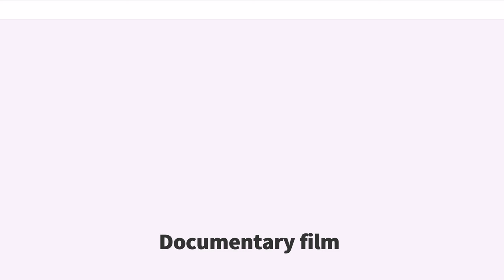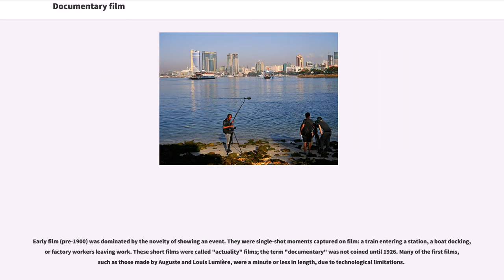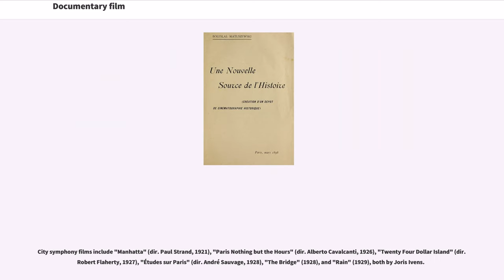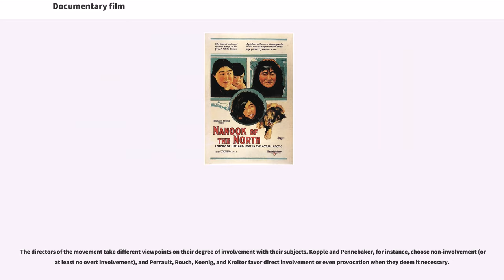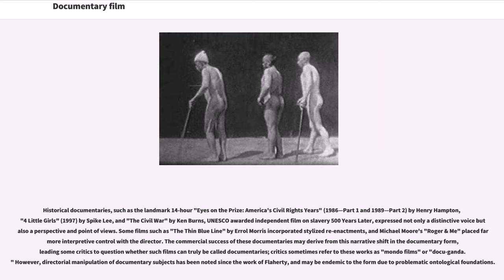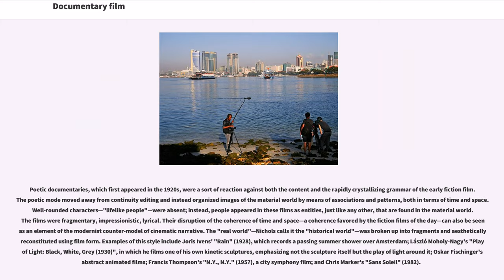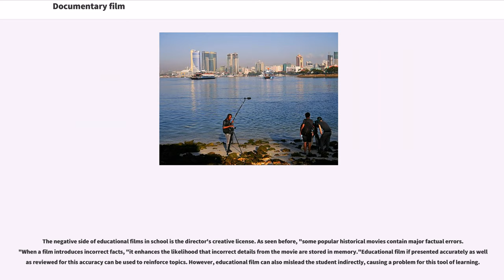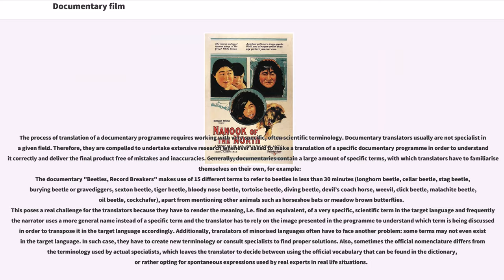Documentary film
A documentary film is a nonfictional motion picture intended to document some aspect of reality, primarily for the purposes of instruction, education, or maintaining a historical record. Such films were originally shot on film stock—the only medium available—but now include video and digital productions that can be either direct-to-video, made into a TV show, or released for screening in cinemas. "Documentary" has been described as a "filmmaking practice, a cinematic tradition, and mode of audience reception" that is continually evolving and is without clear boundaries. Documentary films were originally called 'actuality' films and were only a minute or less in length. Over time documentaries have evolved to be longer in length and to include more categories, such as educational, observational, and even 'docufiction'. Documentaries are also educational and often used in schools to teach various principles. Social media platforms such as YouTube, have allowed documentary films to improve the ways the films are distributed and able to educate and broaden the reach of people who receive the information.

Polish writer and filmmaker Bolesław Matuszewski was among those who identified the mode of documentary film. He wrote two of the earliest texts on cinema "Une nouvelle source de l'histoire" (eng. A New Source of History) and "La photographie animée" (eng. Animated photography). Both were published in 1898 in French and among the early written works to consider the historical and documentary value of the film. Matuszewski is also among the first filmmakers to propose the creation of a Film Archive to collect and keep safe visual materials.

In popular myth, the word "documentary" was coined by Scottish documentary filmmaker John Grierson in his review of Robert Flaherty's film "Moana" (1926), published in the "New York Sun" on 8 February 1926, written by "The Moviegoer" (a pen name for Grierson).

Grierson's principles of documentary were that cinema's potential for observing life could be exploited in a new art form; that the "original" actor and "original" scene are better guides than their fiction counterparts to interpreting the modern world; and that materials "thus taken from the raw" can be more real than the acted article. In this regard, Grierson's definition of documentary as "creative treatment of actuality" has gained some acceptance, with this position at variance with Soviet film-maker Dziga Vertov's provocation to present "life as it is" (that is, life filmed surreptitiously) and "life caught unawares" (life provoked or surprised by the camera).

The American film critic Pare Lorentz defines a documentary film as "a factual film which is dramatic." Others further state that a documentary stands out from the other types of non-fiction films for providing an opinion, and a specific message, along with the facts it presents.

Documentary practice is the complex process of creating documentary projects. It refers to what people do with media devices, content, form, and production strategies in order to address the creative, ethical, and conceptual problems and choices that arise as they make documentaries.

Documentary filmmaking can be used as a form of journalism, advocacy, or personal expression.

Early film (pre-1900) was dominated by the novelty of showing an event. They were single-shot moments captured on film: a trai...